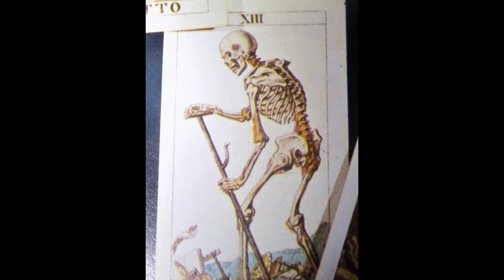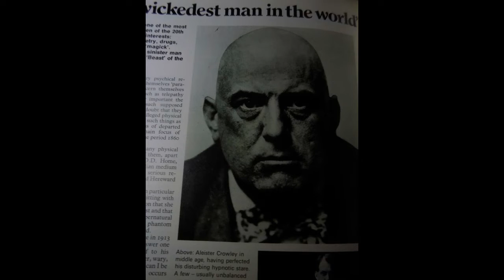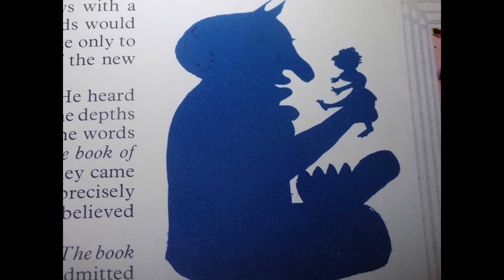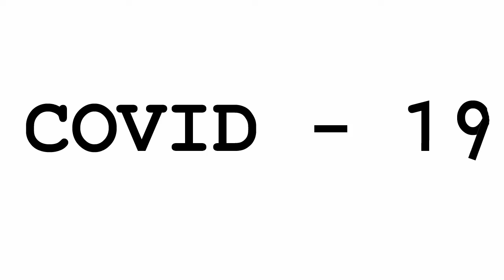Backhouse Archives Two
Compilation film of various unreleased short films, animations, songs made 2020's